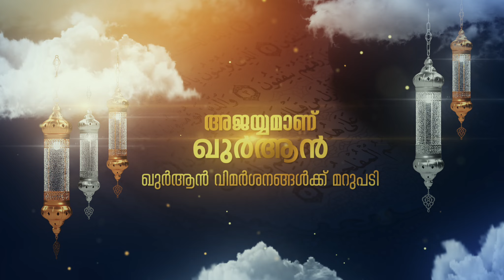ഖുർആൻ എന്തുകൊണ്ട് അറബിയിൽ അവതീർണമായി? Question-16 | അജയ്യമാണ് ഖുർആൻ | MM Akbar | Why Quran in Arabic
Question  :: ❓ ഖുർആൻ എന്തുകൊണ്ടാണ് അറബിയിൽ അവതരിപ്പിക്കപ്പെട്ടത്? മുഴുവൻ മനുഷ്യർക്കും വേണ്ടി അവതരിക്കപ്പെട്ടതായിരുന്നുവെങ്കിൽ എല്ലാ ഭാഷകളിലും അവതരിപ്പിക്കേണ്ടിയിരുന്നില്ലേ? ദൈവത്തിന് അറബി മാത്രമേ അറിയൂവെന്നാണോ? അറബികൾക്ക് മാത്രം ദൈവവചനങ്ങൾ  മനസ്സിലായാൽ മതിയെന്നാണോ?